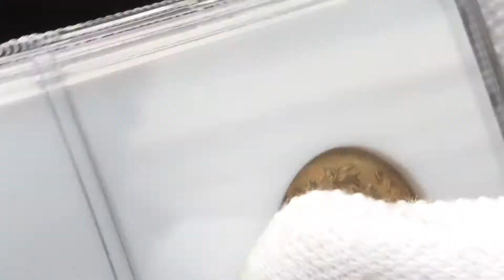1 Соверен Австралия 1868 года в слебе NGC XF40